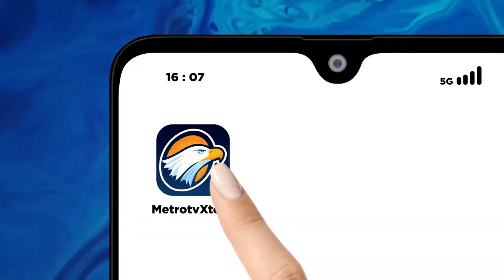Penyebaran Telur Nyamuk Wolbachia di Denpasar Ditunda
MetroTV, Penyebaran telur nyamuk wolbachia, yang dikatakan untuk mengatasi tingginya kasus demam berdarah dengue di Kota Denpasar Bali, diputuskan untuk ditunda.

Penyebaran telur nyamuk wolbachia di Denpasar Bali, direncanakan dilakukan pada tanggal 13 November 2023. Namun pihak pemerintah Kota Denpasar meminta untuk ditunda sehingga belum bisa dilakukan hingga saat ini.